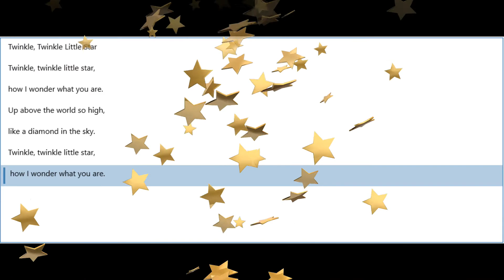Twinkle Twinkle Little Star